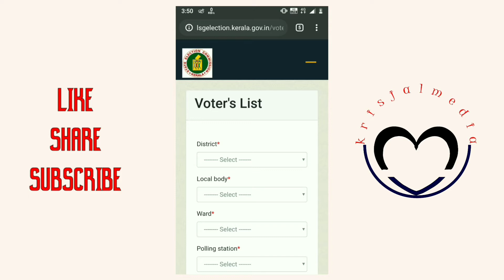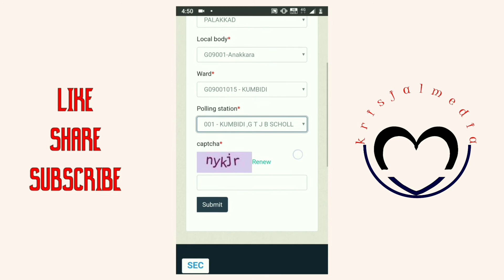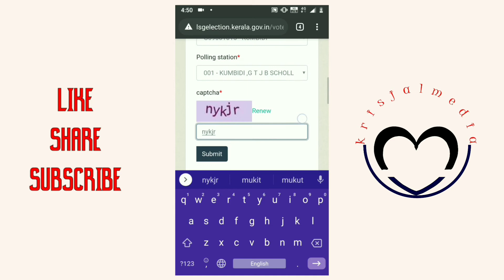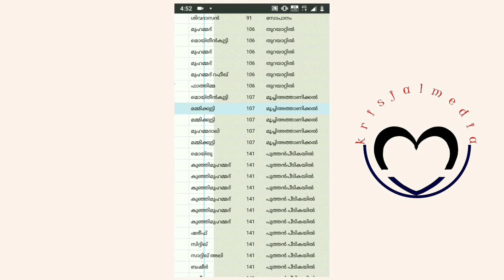How to check Name on Voters list || Kerala Election 2020 || Voterlist 2020 || Krisjal Media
Electoral list/Voter list
An electoral list is a grouping of candidates for election, usually in proportional electoral systems, but also in some plurality electoral systems. An electoral list can be registered by a political party or can constitute a group of independent candidates.

There are some interesting
Known
Unknown
Informative
Simple facts on every Topics !
It's time to check it out !!

Do Watch
Do share
Do Support

Query solved
How to check name on voters list
election 2020
Kerala voter list

All the details are Presented on the basis of Google results
The team is not responsible for any Mistakes
If there is some ,
Do let us know !!!